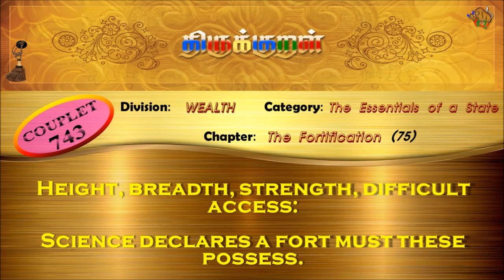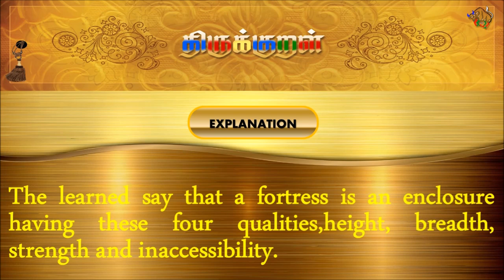திருக்குறள்/THIRUKKURAL (743/1330) - உயர்வகலம் திண்மை - அரண் (TAMIL/ENGLISH)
திருக்குறள்/THIRUKKURAL - TAMIL/ENGLISH

பால்: பொருட்பால்
இயல்: அரணியல்
அதிகாரம்: அரண்
குறள் 0743/1330
KURAL 0743/1330

“உயர்வகலம் திண்மை அருமைஇந் நான்கின்
அமைவரண் என்றுரைக்கும் நூல்.”